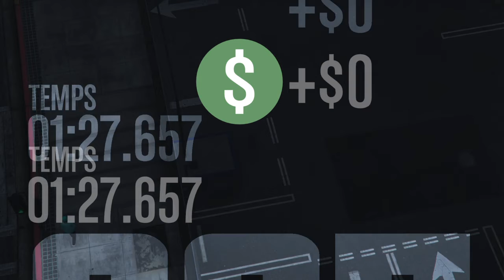Coup De Folie (Saut En Parachute) GTA Online